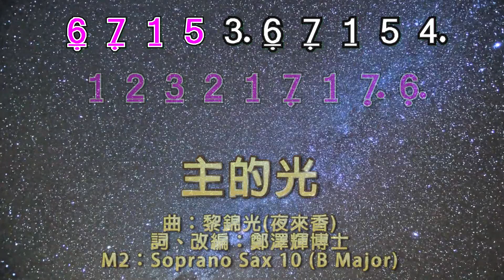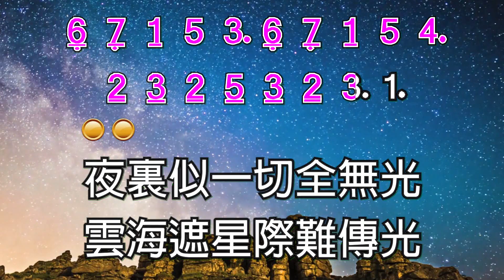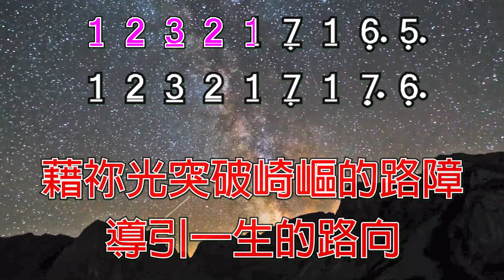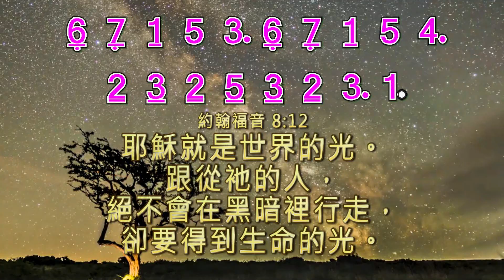主的光 (夜來香) 超高清 伴唱卡拉OK Cantonese Christian Gospel song faisoft.com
我用最近添置的電子笛為「主的光」重新編奏前奏、中間的獨奏和結尾。我填詞的靈感來自「約翰福音」8:12 耶穌又對眾人說：「我就是世界的光。跟從我的人，絕不會在黑暗裡行走，卻要得到生命的光。」
主的光
曲：黎錦光(夜來香)
詞、改編：鄭澤輝博士
M2：Soprano Sax 10 (B Major)
夜裏似一切全無光
雲海遮星際難傳光
夜靜雨叫我更徬徨
內心在天天渴望
尋找我心中的理想
晚間的天際全無光
月影給遮蓋難尋光
入夜裏更覺到夜涼
內心在謙卑守望
尋找一生的方向
主的光將愛念傳揚
願這光將黑暗燃亮
藉光突破崎嶇的路障
導引一生的路向
內心在天天渴望
夜晚的天際全無光
內心在謙卑守望
尋找一生的方向
藉光渡過崎嶇的路障
導引一生的路向